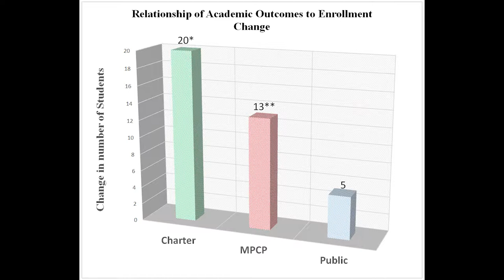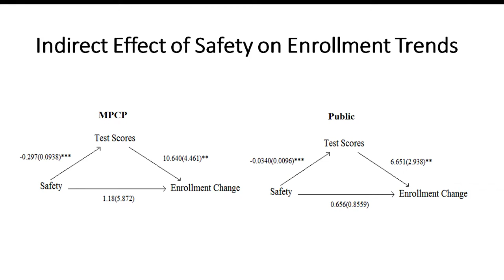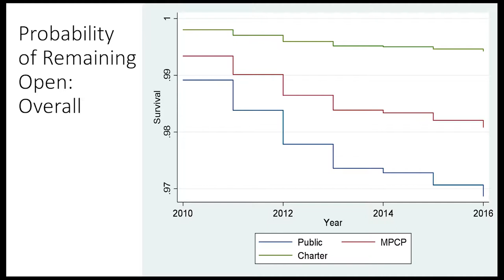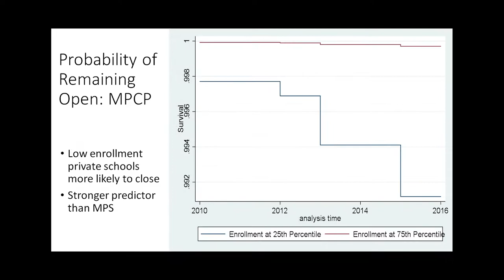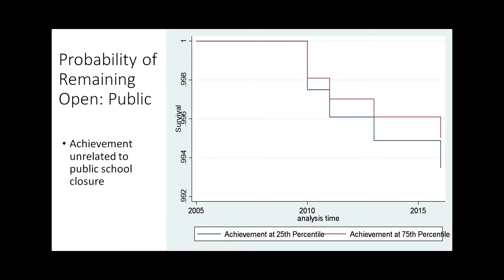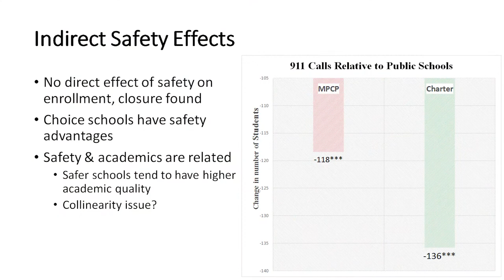The Education Marketplace | The Predictors of School Growth and Closure in Milwaukee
Cato Institute's Corey DeAngelis and WILL's Will Flanders sit down to discuss their latest findings on the education marketplace in Milwaukee.